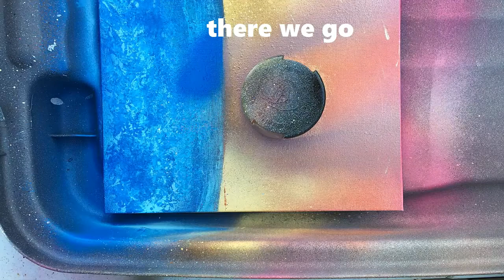Fireball - Spray Paint Art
Spray Paint Art Creation - "Fireball'
Videos coming every week now (for 4 weeks, then back to every other week, sry)